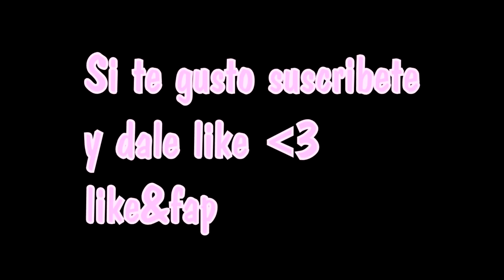Kevlex es mi mejor amigo ? 20 cosas sobre mi | Anthony Gentleman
Musical.ly : Anthony gentleman
Snap : agentleman14